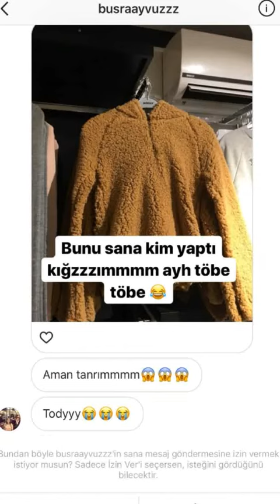Caner Çalışır'ın Köpeğinin Bakım Günü Komik Anlar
Caner Çalışır'ın 7 Kasım 2017 İnstagram|Snapchat Historysi(Hikayesi)